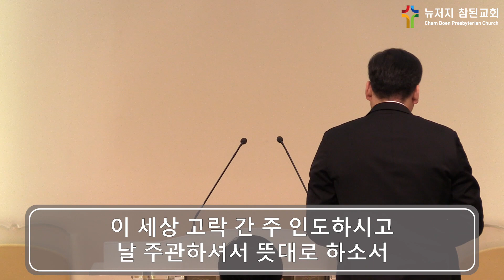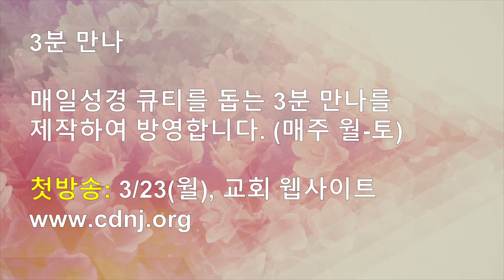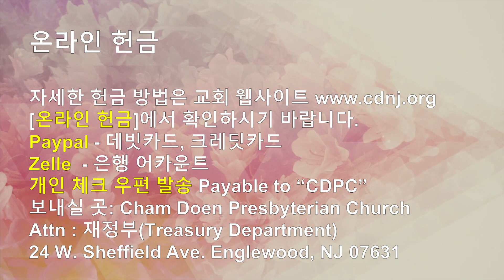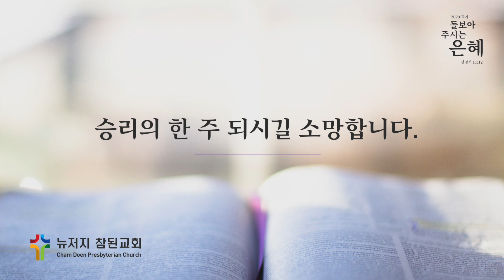[2020-03-22] 뉴저지 참된교회 주일예배 (드러내어 고치시는)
2020년 3월 22일 (주일)

"드러내어 고치시는" (요 8:10-12)
고범석 목사